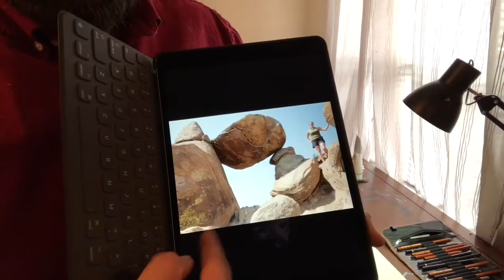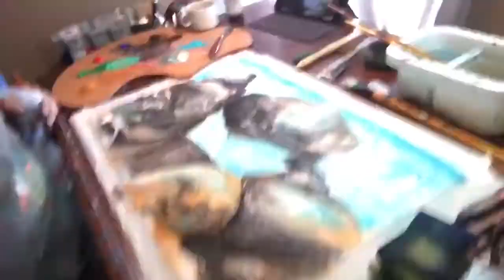Acrylic Painting - Balanced Rock - Big Bend National Park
The last two years I did some back packing at Big Bend National Park and hiked the Balanced Rock trail.  It is a shorter hike but well worth it.  The views are beautiful throughout the trail and especially when you get to Balanced Rock.

The painting didn't come out abstract at all like I planned but more of a loose painting.  I made this painting with Lukas Cryl Studio paints, generals charcoal and Shiva Oil Sticks.  This was my first time using the oil sticks and I can tell you I will be using them all the time now.

Mimik Hog Brushes
Shiva Oil Sticks